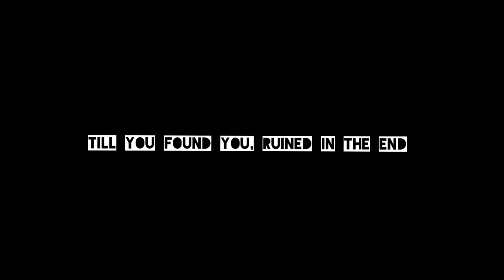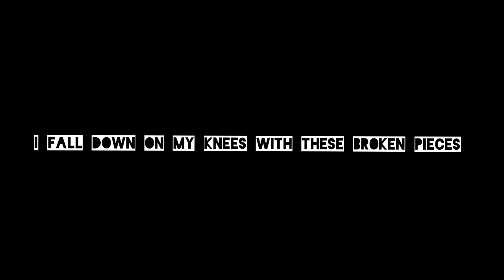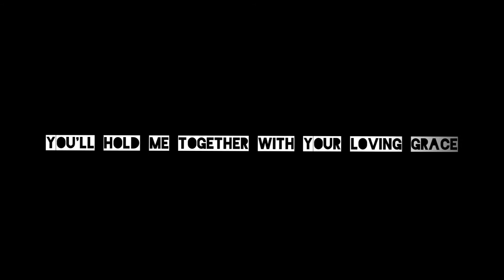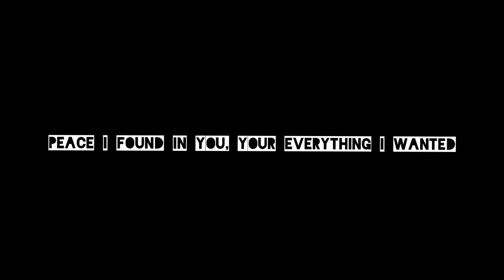On My Knees | Original Composition